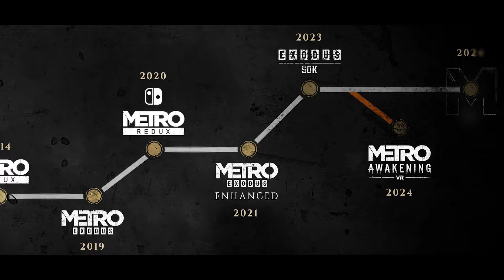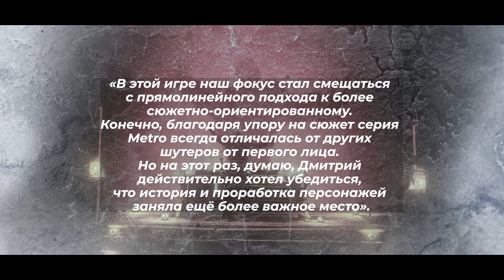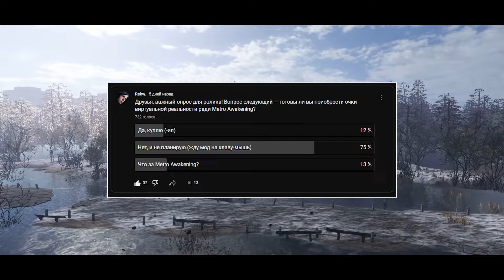METRO AWAKENING — НОВЫЕ ПОДРОБНОСТИ! | VR, СЮЖЕТ, ДАТА ВЫХОДА - ВСЁ, ЧТО НУЖНО ЗНАТЬ! | МЕТРО 4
☢ Играйте в Stay Out прямо сейчас!
Откройте мир, полный опасностей и невероятных событий, где действуют свои законы и принципы.
Реклама, ООО "МОБИТЕХ" ИНН 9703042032, erid: LjN8KAgMh

● В данном видео мы поговорим о свежей инфе по VR игре Metro Awakening (рус. Пробуждение). Взглянем, что нового для нас выкатили Vertigo Games, проанализируем имеющуюся информацию и разберемся, стоит ли ради сие творения приобретать VR-шлем ? И да, что там с Metro Next? (также именуют как Метро 4 и Metro Exodus 2)

METRO AWAKENING — НОВЫЕ ПОДРОБНОСТИ! | СЮЖЕТ, ГРАФИКА, ДАТА ВЫХОДА - ВСЁ, ЧТО НУЖНО ЗНАТЬ! | МЕТРО 4